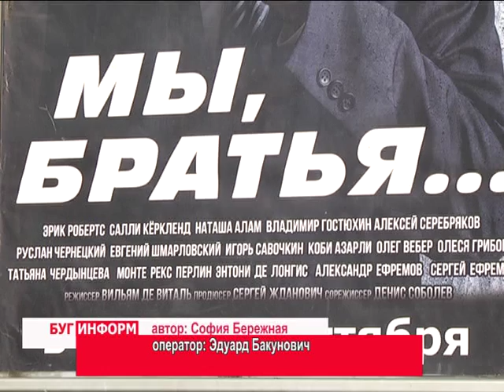2015-10-02 г. Брест. Премьерный показ киноленты Беларусьфильма «Мы, братья». Телекомпания Буг-ТВ.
Премьерный показ в кинотеатре «Беларусь» киноленты Беларусьфильма «Мы, братья».
Громкая кинопремьера на днях собрала в кинотеатре «Беларусь» многочисленных горожан. Поводом   послужила отнюдь не зарубежная новинка, а полнометражный  фильм  белорусского производства. Картина, снятая  на улицах Минска и  других  городов Беларуси, а также в США, впервые была представлена к показу на  открытом фестивале «Киношок», а  1 октября премьеры с участием звёзд кино прошли в Бресте, а потом и в Столице Синеокой. Софии Бережной удалось пообщаться с актерами, принявшими участие в съемках  фильма «Мы братья».